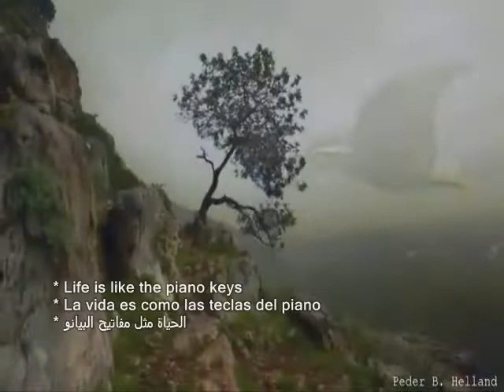The piano keys !! Las teclas del piano !! مفاتيح البيانو